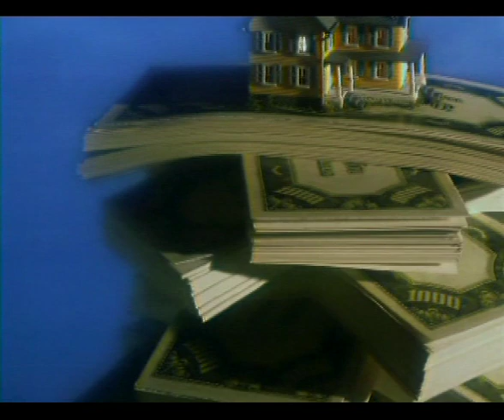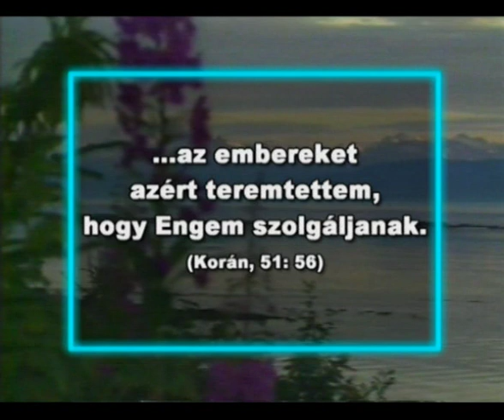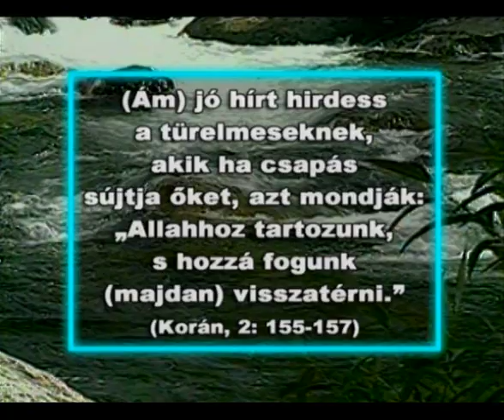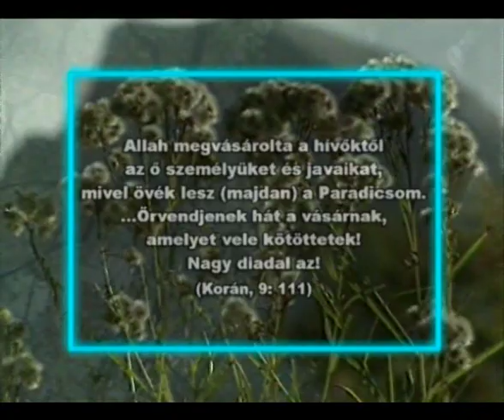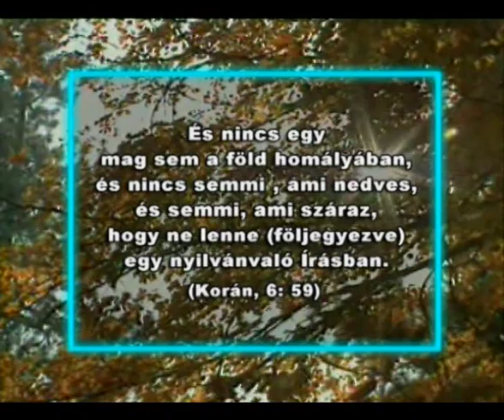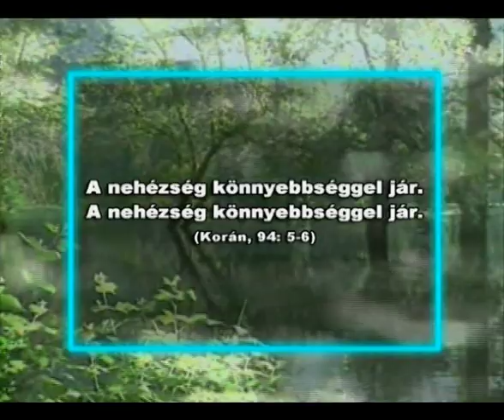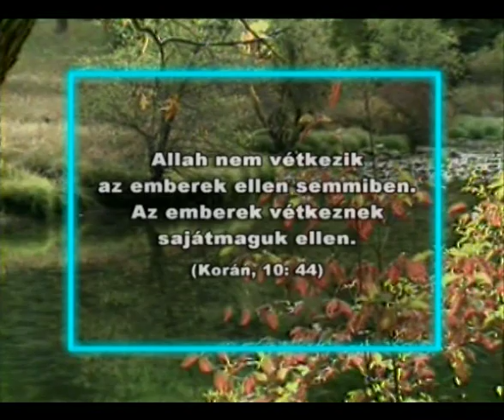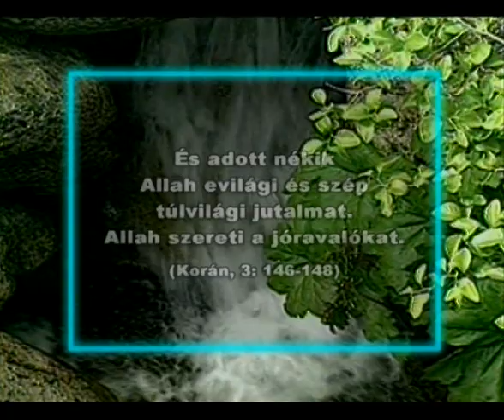A PRÓBATÉTEL TİTKA